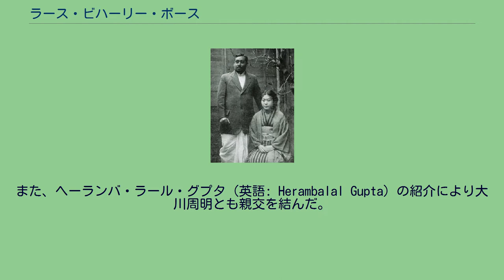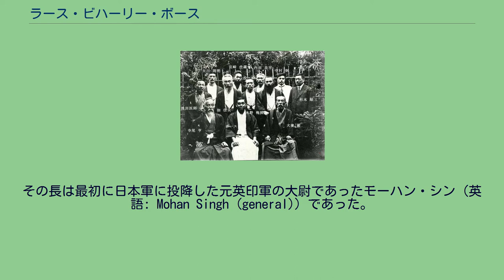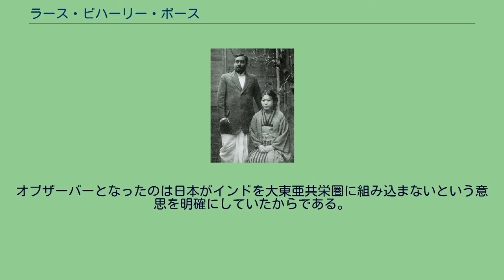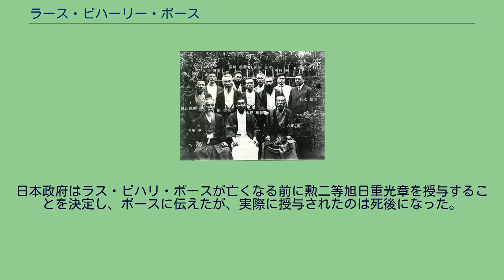ラース・ビハーリー・ボース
ラス・ビハリ・ボース（ヒンディー語：ラース・ビハーリー・ボース रास बिहारी बोस、ベンガル語：ラシュビハリ・バスー রাসবিহারী বসু、英語：Rash Behari Bose 、1886年3月15日 - 1945年1月21日）はインド独立運動家。
イギリスによって過激派として指名手配されたことから、1915年に日本に逃れてインド独立運動を続けた。
ラス・ビハリ・ボースは相馬愛蔵と相馬黒光の長女、俊子と結婚した。
独立運動家で自由インド仮政府主席を務めたスバス・チャンドラ・ボースと混同されることもあるが別人。
2005年から、日本に本格的なインドカレーを伝えた人物であると喧伝されている が、本格的インドカレーが日本に紹介されたのは1858年のこと。
1886年に、当時イギリスの植民地支配下に置かれ「イギリス領インド帝国」と呼ばれていたインドのベンガルで、政府新聞の書記を務めるビノド・ビハリと妻のブボネンショリの長男として生まれた。
ベンガル政府の官僚であった父が単身赴任していたため、祖父と母の手によって育てられ、シャンデルナゴル（チャンダンナガル）とコルカタ（カルカッタ）の学校で学んだ。
ボースはインド兵になることを志すが身体的理由により任官を拒否される。
その後、イギリス植民地政府の官吏としてデヘラードゥーンの森林研究所で事務主任を務める一方、インド国民会議に参加し、独立運動に身を投じた（当時の多くの上流階級の子弟がそうしていた）。
父親に押し付けられるかたちでこの職に就いたが、森林研究所事務主任という立場はグルカ兵に革命思想を教唆したり爆弾製造のための薬品や部品を集めるのには打って付けであった。
また、ボースは近代インドを代表するヒンドゥー教指導者オーロビンド・ゴーシュの宗教哲学に大きな影響を受けた。
ボースはチャールズ・ハーディング総督暗殺未遂事件で爆弾を投擲して負傷させ、また「ラホール蜂起」の首謀者とされ、イギリス植民地政府に追われることとなる（一万二千ルピーの懸賞金がかけられていた）。
ボースは新たな武器を得るために日本に渡航する決断をし、ラビンドラナート・タゴールの親族と偽り1915年（大正4年）6月に日本に入国した。
「ラス・ビハリ・ボース氏謝恩の会」（1915年） テーブルの向こう側中央に頭山満、その後ろにボース、両者の手前に犬養毅 ボースを囲む日本の支援者（1916年4月） 日本では東京に住み、故国の独立運動のため東京の支援者から送られた大量の武器をインドへ送りつつ、先に日本に亡命していたバグワーン・シンの紹介により孫文と親交を結んだ（当時袁世凱と対立し日本に亡命していた）。
また、ヘーランバ・ラール・グプタ（英語: Herambalal Gupta）の紹介により大川周明とも親交を結んだ。
武器のインドへの輸送がイギリスの官憲に見つかるとともにボースの密入国が大英帝国に知られ、当時大英帝国と同盟関係にあった日本政府は、英国政府の要求により1915年11月28日にボースに対する国外退去命令を発令した。
孫文はこれに対するため頭山満をボースに紹介した。
頭山や犬養毅、内田良平などのアジア独立主義者たちはボースの国外退去命令に反発し、新宿中村屋の相馬愛蔵・良夫妻によってボースをかくまわせることを工作し、その後4ヶ月間、ボースは中村屋のアトリエに隠れて過ごしている。
やがて頭山らの働きかけもあり、同年中に日本政府はボースの国外退去命令を撤回した。
しかしイギリス政府による追及の手は1918年（大正7年）まで続き、ボースは日本各地の17箇所を転々と移り住む逃亡生活を送った。
ラス・ビハリ・ボース、ボース俊子（相馬俊子）夫妻大正7年(1918)頃 頭山の媒酌により1918年にボースは逃亡中の連絡係を務めた相馬夫妻の娘、俊子と結婚し1923年（大正12年）には日本に帰化してインドの独立運動に没頭できるようになった。
第一次世界大戦が終結したことを受けイギリスからのボースの追及が終わってからは、俊子とともに中村屋の敷地内に住居を建てて暮らした。
俊子との間には1男1女をもうけたものの、俊子は1925年（大正14年）に26歳で肺炎により死去した。
A.M.ナイルなど日本に亡命していたインド独立運動家たちと協力しあい、またイギリスと対立を強めていた日本政府...